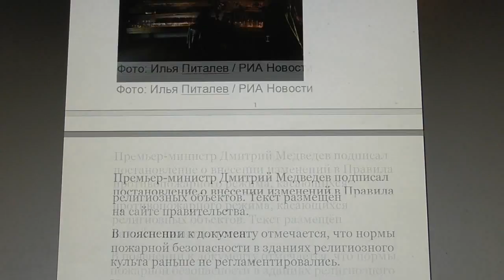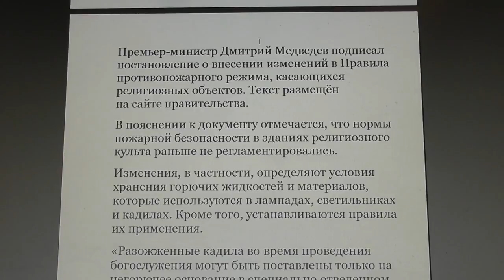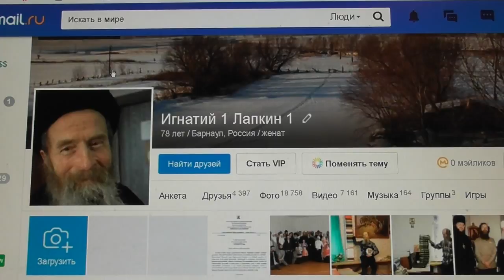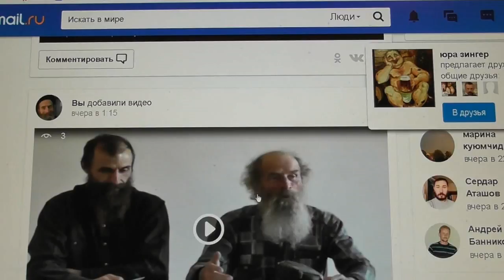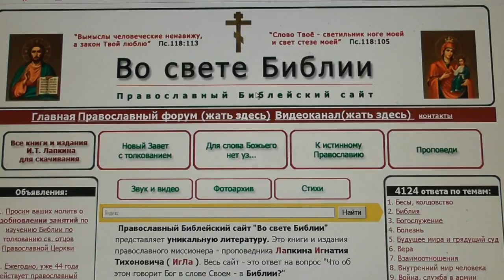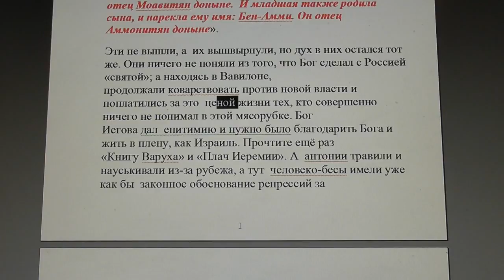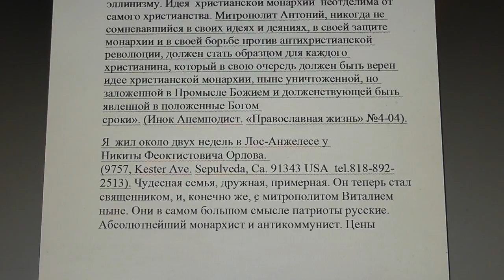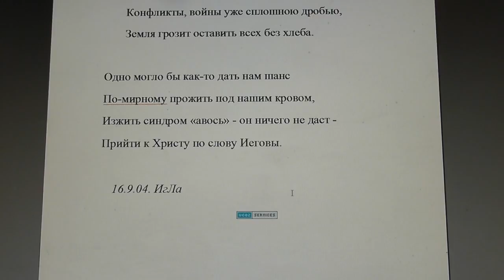№659. События дня. Мал. 2:7 уста священника должны хранить ведение... 02. 10. 2017